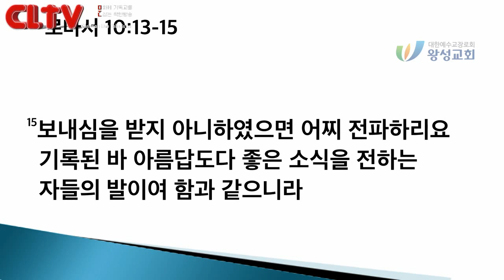CLTV파워메시지_2018.3.18_왕성교회(길요나 목사)_'소녀, 복음을 전하다!'